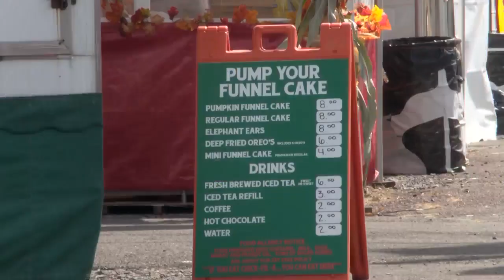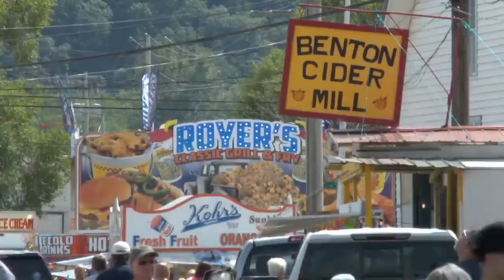168th Bloomsburg Fair kicks off in Columbia County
168th Bloomsburg Fair kicks off in Columbia County